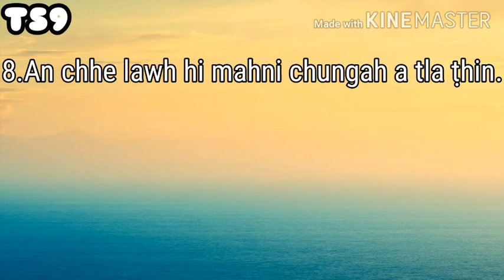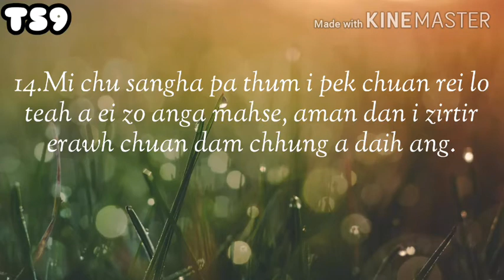Thufing Lawrkhawm.TODAY SHOW 09